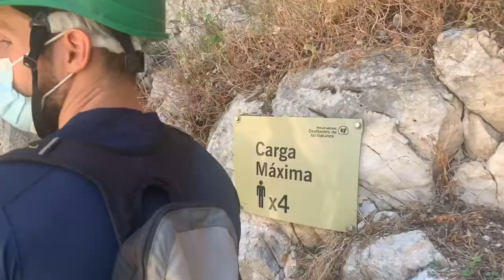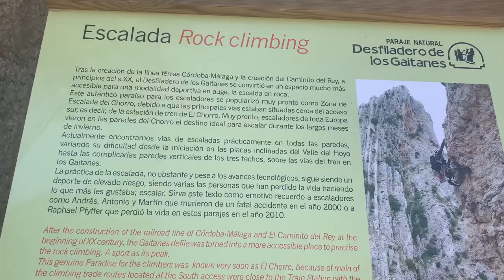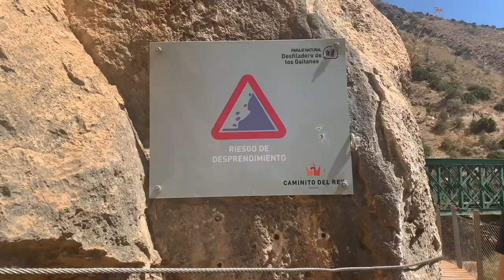Caminito del Rey - The best hike in Spain - Spain Travel Vlog - Day Trip from Malaga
It's free for you and helps us out a lot =)

Hiking el Caminito del Rey is one of the coolest things I've done in Spain! The famous part of the hike is along boardwalks suspended over 100 meters in the air! El Caminito del Rey used to be the most dangerous hike in Spain (some even say in the world!) however it was renovated in 2015 and is now a safe tourist attraction. Although it is still very high! Read more about El Caminito Del Rey here: